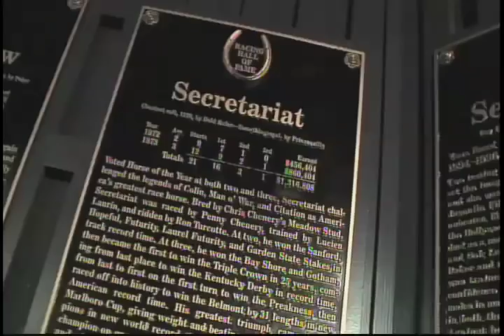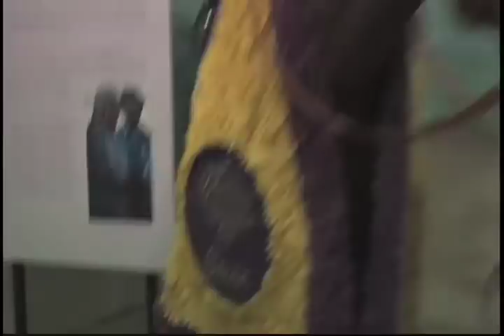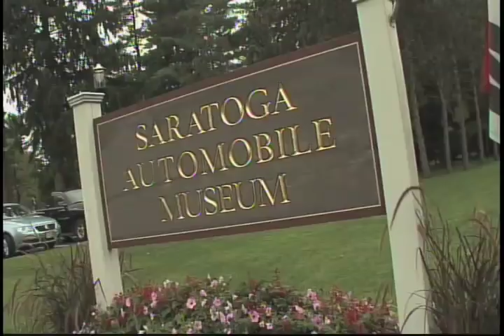iExplore Saratoga Springs Horse Racing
Saratoga Race Course is legendary because if its history, size and atmosphere. Travel Show Live's Erik Hastings talks with Dan Silver about the track, and visiting Saratoga Springs, NY. for more information.